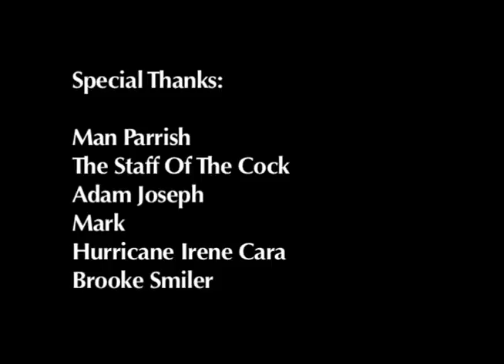Jonny McGovern "Man Areas" Official Video with Lyrics/TIKTOK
The official video for the 16 million times streamed on Spotify and Tiktok hit "Man Areas"
Follow @jonnymcgovernisyourdaddy on Instagram
@gaypimp on Twitter

Directed & Edited  By Skott Video
Lighting  by Dick Mitchell
Song produced by Adam Joseph
Shot at The Cock NYC. From the CD "The Gayest Of All Time

Lyrics
This goes to the strippers and the fuckin' pornstars
And the sexymotherfuckers showin' shit on the bar
And them sexy motherfuckers showin' shit on the bar
Get your dicks up!
Get your ass up!
Mu'fuckers!
This shit right here?
This ain't no regular club jam
This a faggoty-ass club jam
So get your motherfuckin' hands up!
I like your man areas
You know I like-like-like
To lick-lick-lick your man areas
Your not-so-tan areas
You know I'm damn serious
I like-like-like
Lookin' so hot
Gotta wear sunblock
Put some shades on my eyes
'Fore I lick between your thighs
I'm a pretty big fag
With a whole lotta swag
In the dark gay club
And the queens are showin' love
Bass is booming loud
DJ rockin' the crowd
I like that Dirty Daddy
'Cause his chest is kinda hairy
But I also them chickens
'Cause them dudes are  finger lickin'
Finger lickin'
Finger lickin'
Finger lick-ick-ick-ick-in'
Your not-so-tan areas
I like-like-like
Kiss me on the bar
While I grab your junk
You're such a fuckin' hunk
And you're so fuckin' drunk
Come on, don't be a punk
Just gimme your spunk
Lemme in your pants
So I can spelunk
Make it rain, dollar bills
Hallelujah, amen
Run to the ATM
So I can do it all again
I like your boom-boom
In this dark room-room
On the Lower East Side
Come on, fucker let's ride
Your not-so-tan areas
I like-like-like
five six, seven strippers
They drinkin strong liquor
All the strippers are drunk
And you know they like to fuck
He was on the wrestling team
Jersey number 69
So motherfuckin' fine
All the motherfuckin' time
Like all of   his tats
And the muscles on his back
And the way he makes it jack
Makes it jack
Makes it jack
Makes it jack-jack-jack-jack
Jack-jack-jack-jack-a-a-a-a-ack
I like all of his muscles
Your not-so-tan areas
I like-like-like
To lick-lick-lick your man areas (areas)
Man areas (yes, I like your-)
Man areas (you know I) like-like-like
To lick-lick-lick your man areas (yes)
Your not-so-tan areas (you know I'm)
Damn serious, I like-like-like